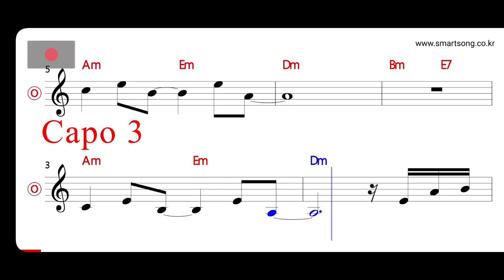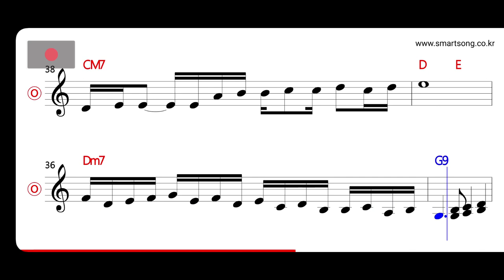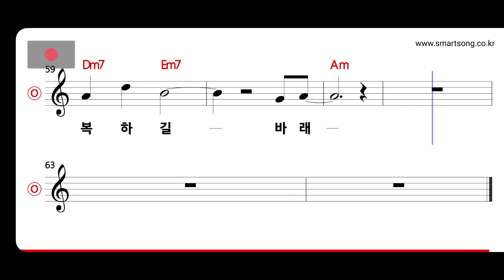사랑과 평화 - 부족한 사랑 MR